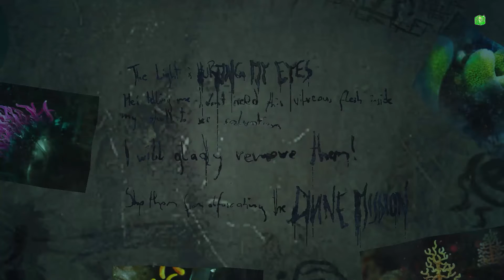SOMA #009 ARSCHKNAPP ENTKOMMEN ★LET'S PLAY SOMA★!!!!Produktkubus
Let's Play Soma Gameplay: SOMA ist das neue Spiel der Amnesia-Macher

Kommentiertes Gameplay von Produktkubus (2015)